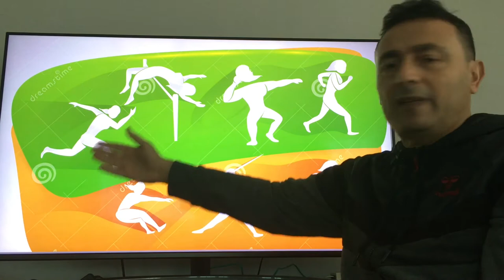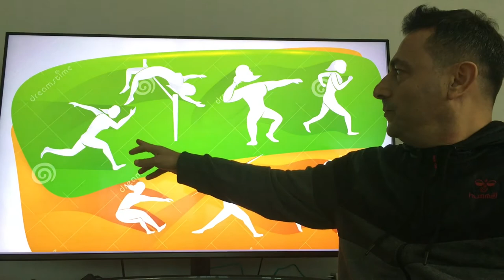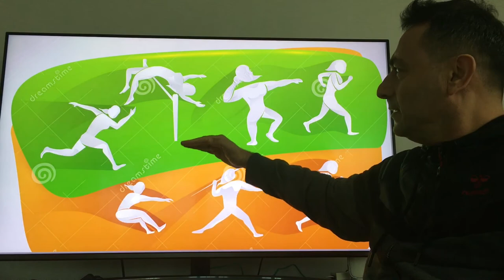ATLETİZMDE HEPTATLON YARIŞMALARI NELERDİR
Atletizmin en önemli bazı  branşlarını bir araya toplayan ve sadece Bayanların yarıştığı  çoklu yarış (7 li yarış )adını alan Heptatlon yarışmaları hakkında bilmemiz gerekenleri sizler için anlattım iyi seyirler